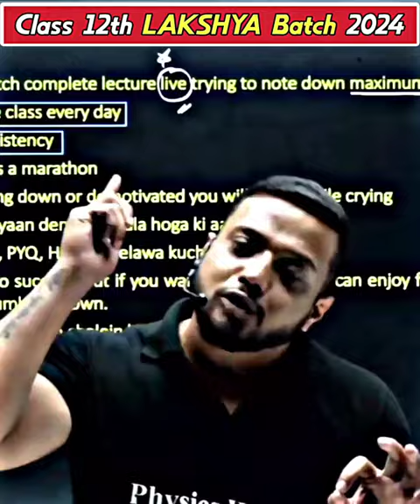Rajwant sir first Class in LakshyaJEEBatch2024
Batch Details of Lakshya JEE 2024👉

- Complete 12th board and JEE Syllabus will be covered
- 6 Days of scheduled classes will be held.
- Daily Practice Problems with their Video Solution in Quiz format
- The complete course will be accessible to all the students until the JEE 2024 Exams
- Classes starting from 03rd April 2023
- Syllabus will end by 30th Nov 2023